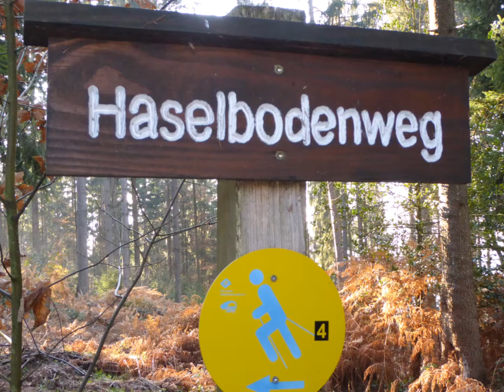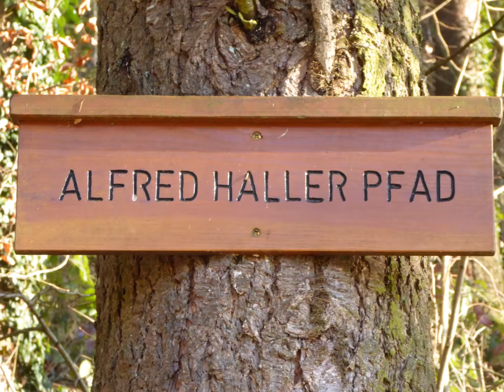Bergsee II 2016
Haselbodenweg ~ Alfred Haller Pfad  15.Dez.2016